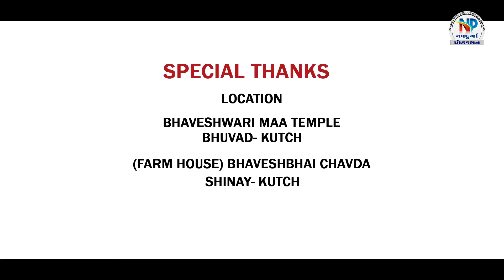ZANZAR NO ZANKAR l Bhaveshwari Maa l SINGER : SHIV AHIR l NEW HD SONG l NAVDURGA PRODUCTION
VIDEO GRAPHY : NAVDURGA PRODUCTION
cont.9998106331

★ STUDIO : NAVDURGA PRODUCTION ★

★★★ Follow Me ★★★

   NAVDURGA PRODUCTION

📍Facebook NAVDURGA PRODUCTION

નવા લાઈવ ગુજરાતી ગીત, આલબમ સોન્ગ, દાંડિયારાસ, સંતવાણી, ડાયરા ના વિડિઓ જોવા માટે NAVDURGA PRODUCTION ને લાઈક કરો અને Live Notification On કરો, તેમજ યુટ્યુબ પર લાઈવ જોવા માટે NAVDURGA PRODUCTION ચેનલ ને સબ્સ્ક્રાઇબ કરો અને 🔔બેલ આઈકન ને દબાવો જેથી નવા વિડિઓ ની માહિતી મળે સૌથી પહેલા...

👉Event Live by : NAVDURGA PRODUCTION - ADIPUR
👉Video by : NAVDURGA PRODUCTION
👉Channel Owner : SAMJI V. AHIR - ADIPUR - KUTCH

Keep supporting...✌️🙏🚩